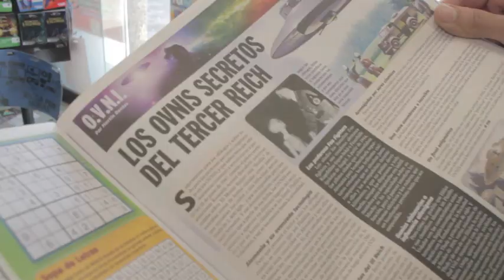Fematt & Wong "Visto" // EL HIT DEL VERANO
*LINKS PARA DESCARGAR LA CANCIÓN*